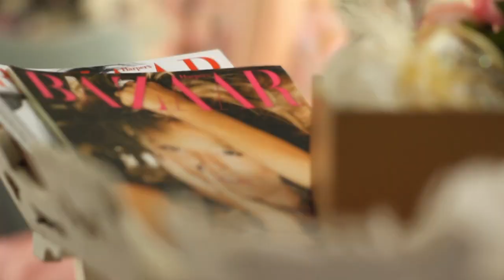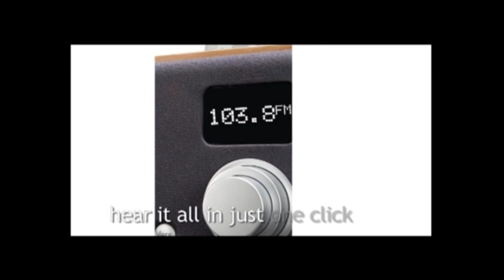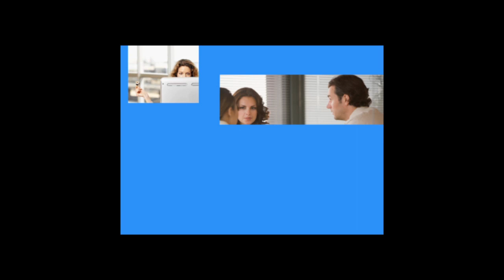Intip Sesi Latihan Wayang Orang Rock Ekalaya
Latihan bersama para pemain Wayang Orang Rock Ekalaya, sebelum pementasan 15 Maret 2014 di Tennis Indoor Senayan.